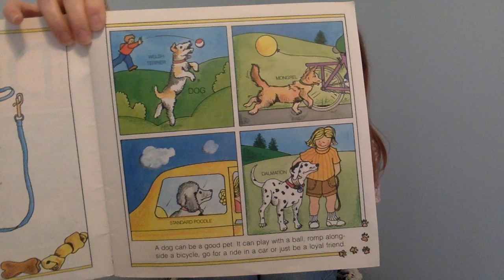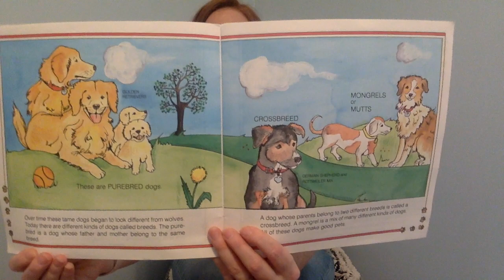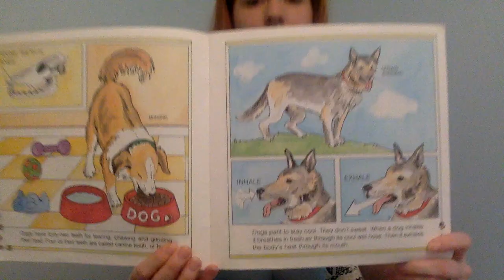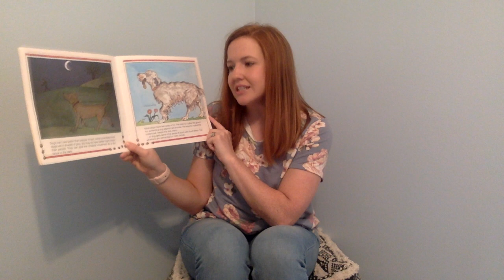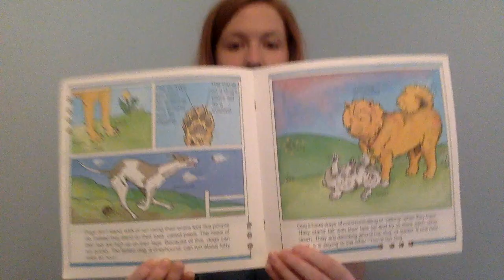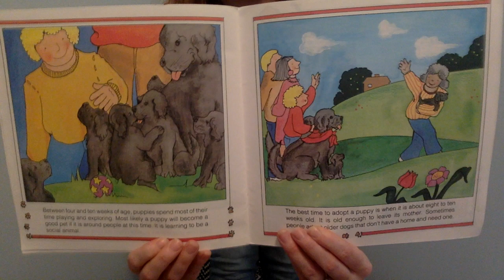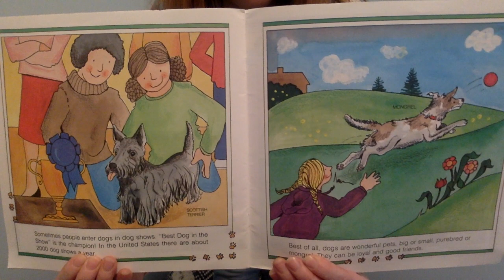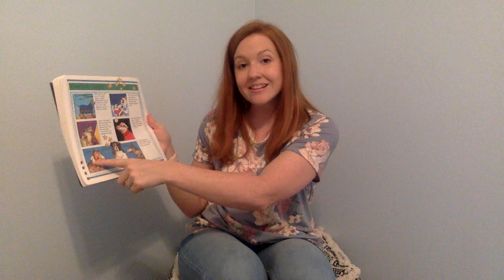Read Alouds with Mrs. Walters - "Dogs" by Gail Gibbons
This has been my favorite read aloud so far! Today we are reading "Dogs" by Gail Gibbons. Cam, my golden retriever, is our special guest today! If you have a dog, have them sit with you while you listen!